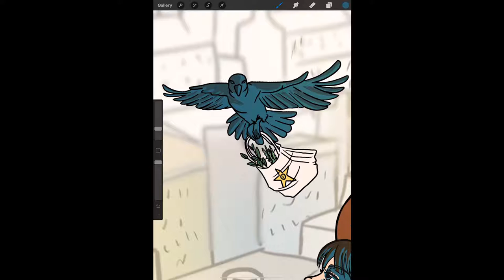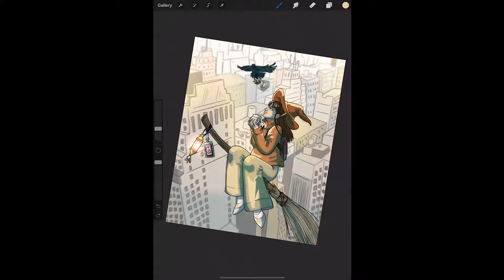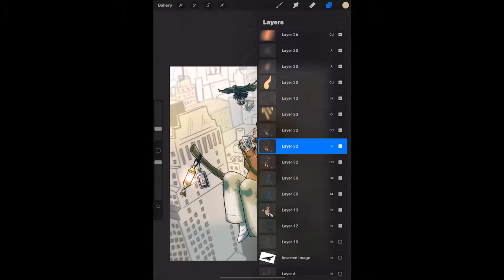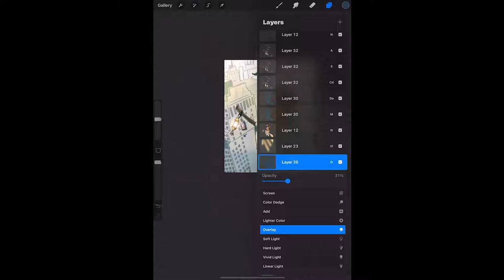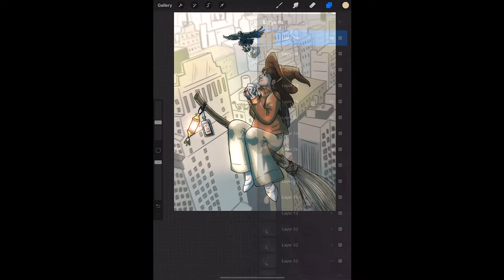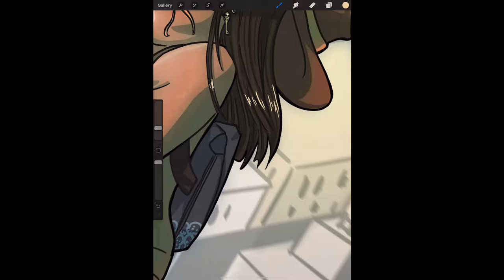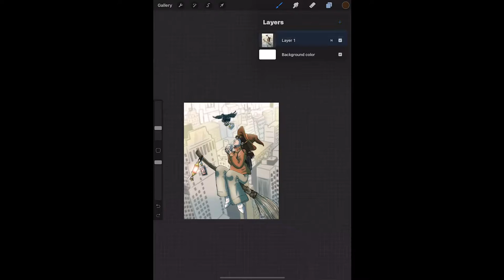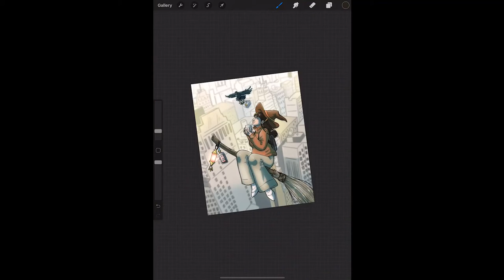Coffee Witch Commute Art Process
Het creative nerds! Please enjoy this timelapse of creating my Witchtober piece for this year: a modern witch enjoying her morning commute. I had a lot of fun with this illustration, and art prints are available up in my shop, linked below.

• 11-inch iPad Pro (I have an iPad from 2018, this link is for the 2021 version)*
• Apple Pencil (2nd gen)*
• Matte Screen Protector (I'll try paper-like soon, but this has worked so far)*
• iPad Pro case*
• Pencil Grip (for when my hands are tired)*
• Procreate 5x